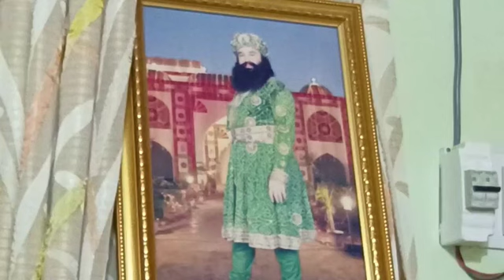Live Speech Veerpal Kaur Insan | 17 August 2023 | The Faith News